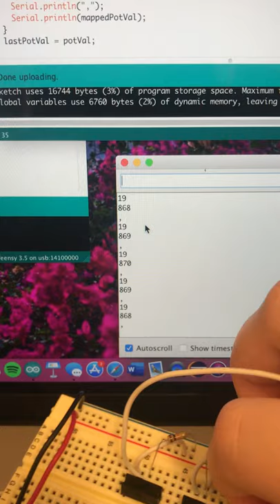potval on serial monitor - Emily bruce